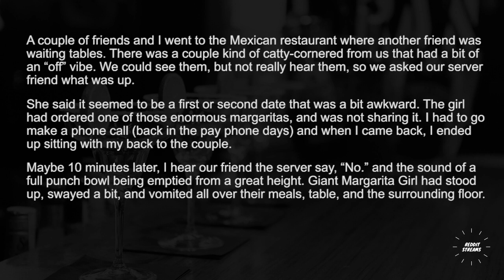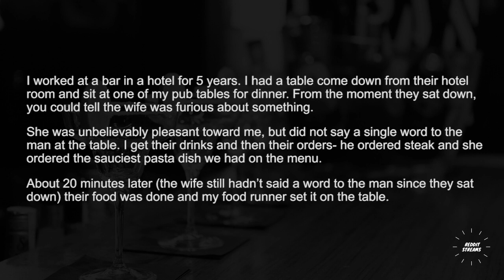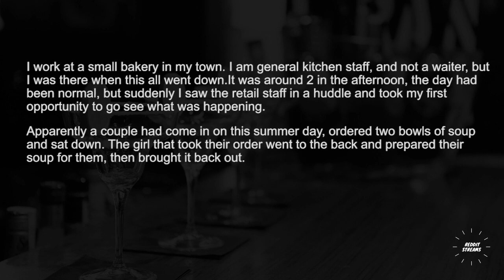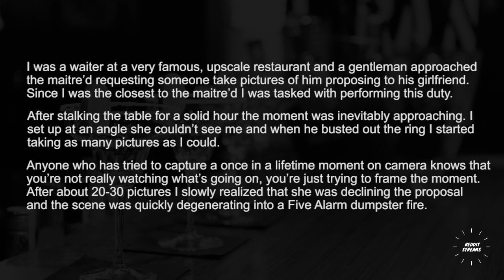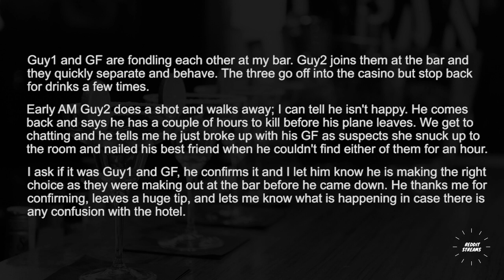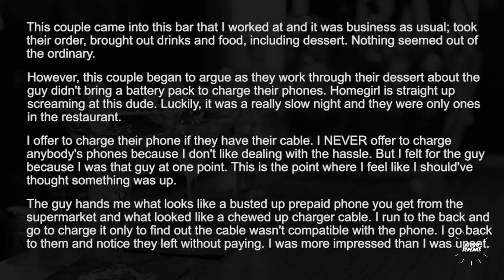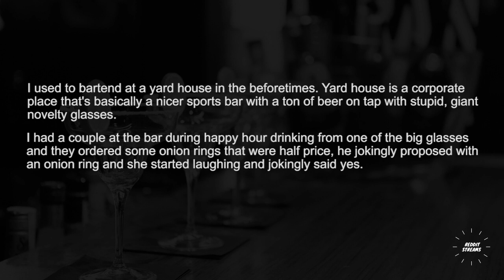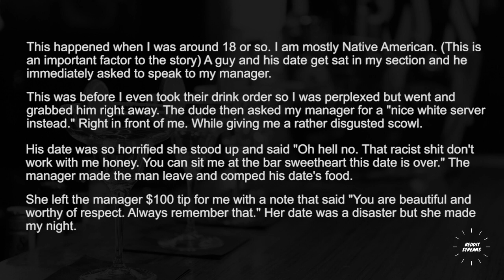Waiters, what dating disasters have you witnessed? - r/Askreddit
Waiters, what dating disasters have you witnessed?